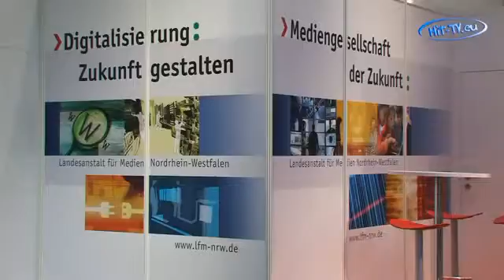Medienforum NRW 2009 in Köln (NRW) 24.06.200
Medienforum NRW 2009 in Köln (NRW) 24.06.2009